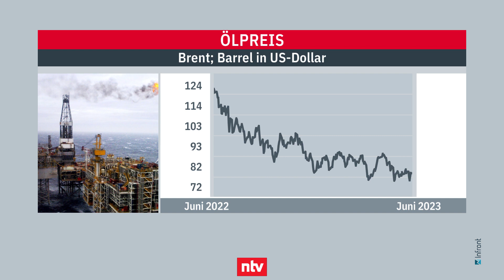Warum Öl nicht noch billiger wird - n-tv Zertifikate vom 07.06.23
Der Ölpreis schwächelt weiter. Kann der jüngste Beschluss der OPEC dabei helfen, den Ölpreis zu stabilisieren? Und wie können Anlegerinnen und Anleger am Rohstoffmarkt agieren? Darüber spricht Friedhelm Tilgen mit Christian Köker von der HSBC.